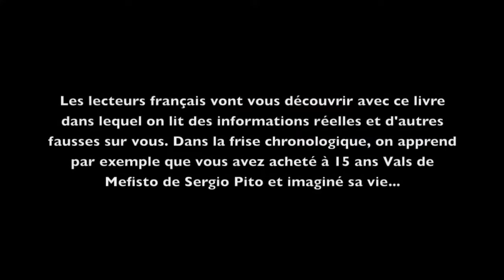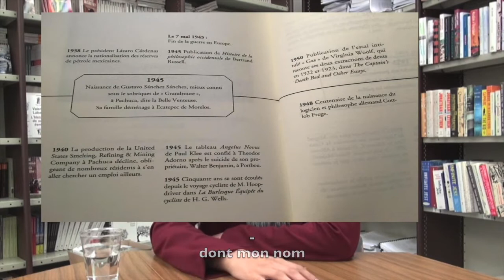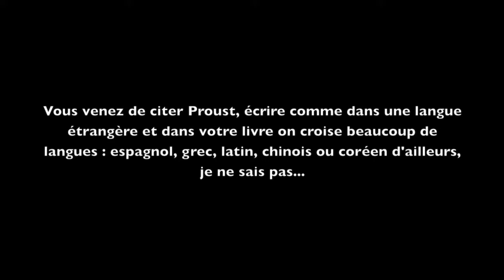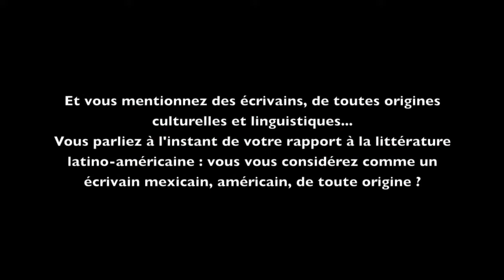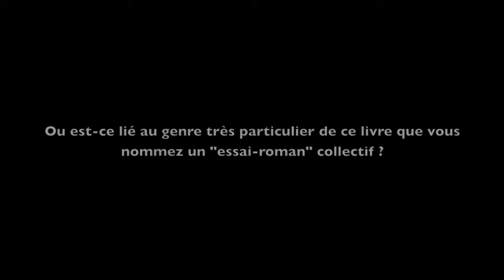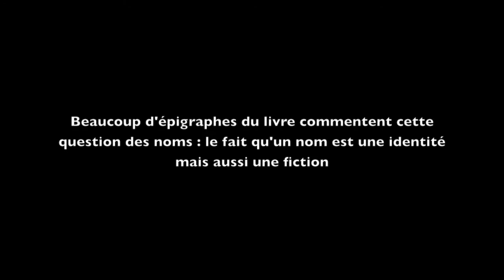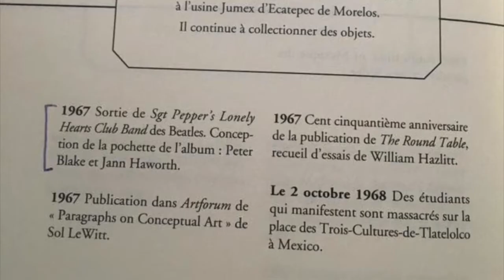Valeria Luiselli, Histoire de mes dents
Valeria Luiselli, L'Histoire de mes dents (éditions de l'Olivier, 2017) — Entretien, vostfr, Paris, juin 2017 — Christine Marcandier (Diacritik)
Diacritik, 21 août 2017, « Personne ne se contente de la réalité »